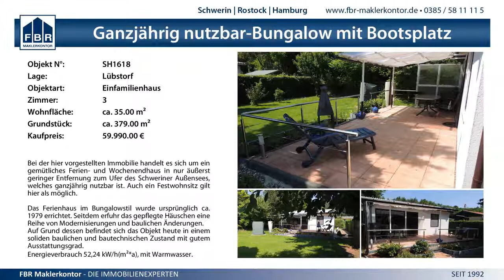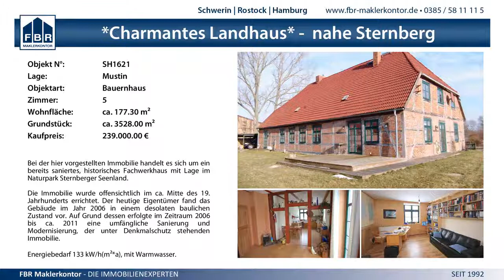45:23 (21:9) SV Meckl. Schwerin vs. TSV Bützow - 5.10.2014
MV Liga mJA - 45:23 (21:9) SV Meckl. Schwerin vs. TSV Bützow - 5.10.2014